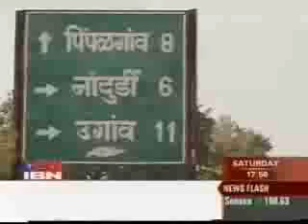cnn ibn hindol sengupta